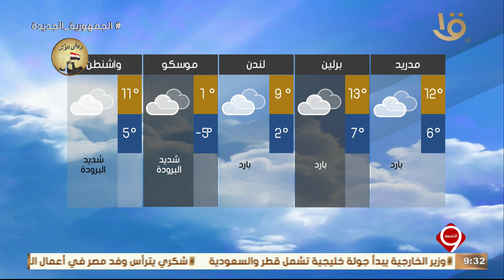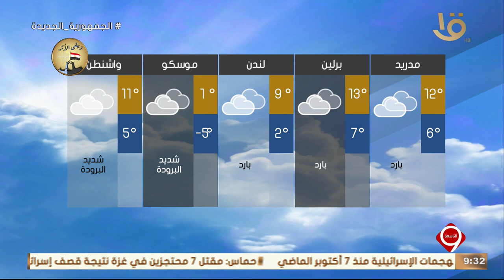نشرة التاسعة | بيان بدرجات الحرارة المتوقعة غدا